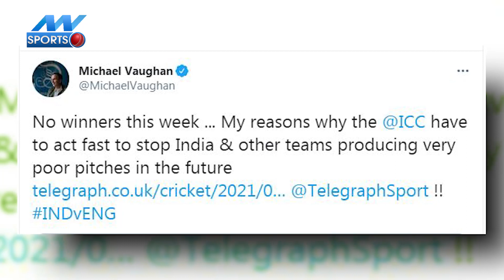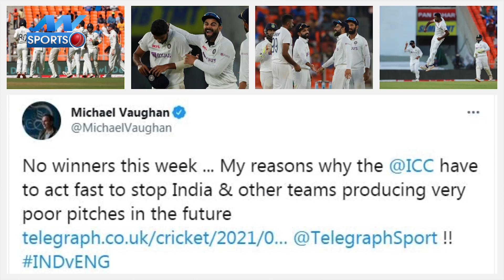IND VS ENG: इंग्लैंड की हार से बौखलाए पूर्व कप्तान माइकल वॉन, ICC को लगे भड़काने | NN SPORTS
भारत और इंग्लैंड के बीच अहमदाबाद टेस्ट मैच दो दिन में खत्म हुआ जिसके बाद टेस्ट मैच की पिच को लेकर काफी सारे दिग्गज ने अपनी प्रतिक्रिया दी. क्रिकेट एक्सपर्ट माने को ये पिच टेस्ट मैच ले लायक नहीं थी जिसपर टेस्ट मैच किया गया था. इससे पहले भी चेन्नई की विकेट को लेकर इंग्लिश खिलाड़ियों ने आपत्ति जताई थी. वहीं अब इंग्लैंड के पूर्व कप्तान माइकल वॉन ने आईसीसी को भड़काने का काम कर रहे हैं. बता दें कि सीरीज का आखिरी और चौथा मैच भी अहमदाबाद के मैदान पर होने वाला है.